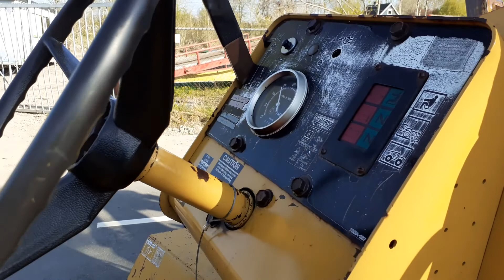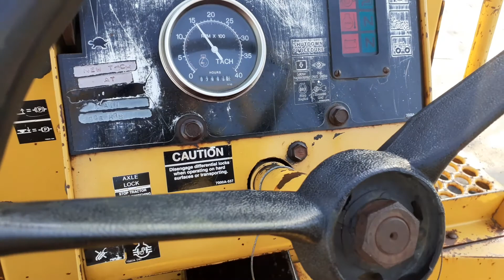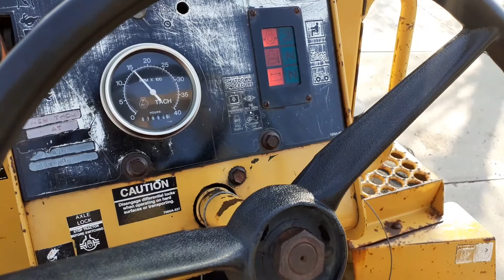Vermeer V8100 , 2 994 uur